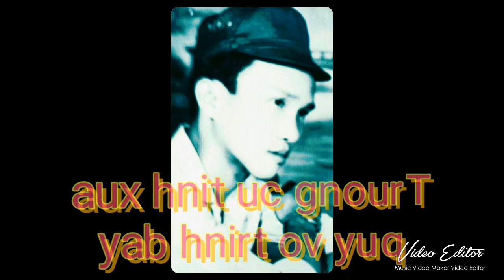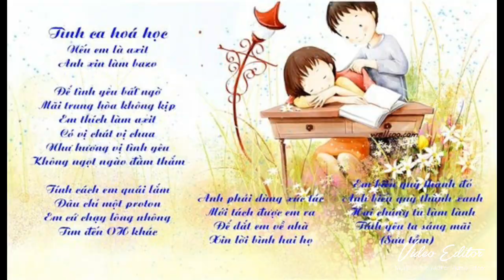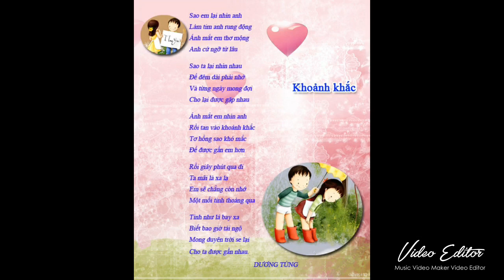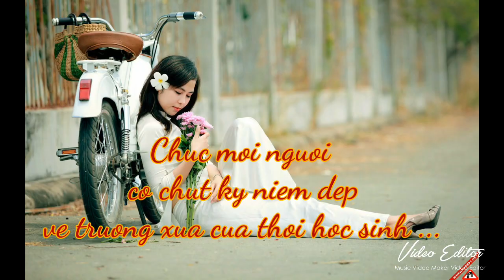Truong cu tinh xua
Hom nay toi ve tham truong, nhieu net doi thay, tuong mai reu mo, ben hien hang gio tim nhung ban xua, mai ra co con doi dua van yen vui voi doi hoc tro...quy vo trinh bay cung hinh anh minh hoa.